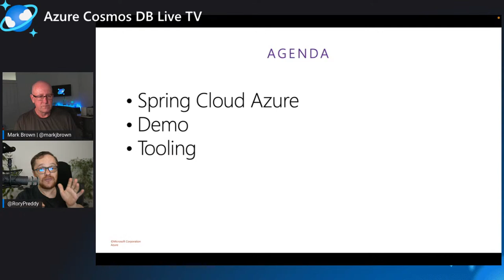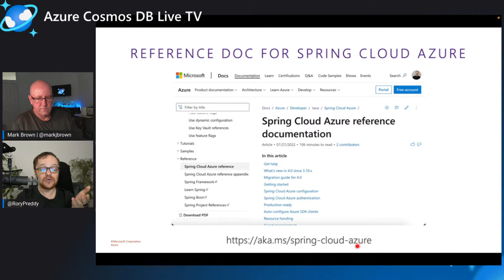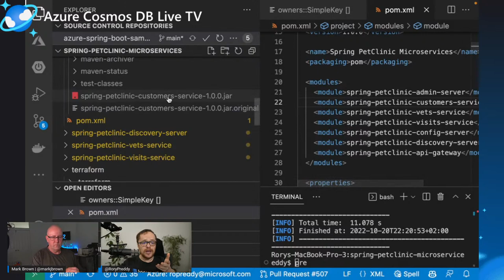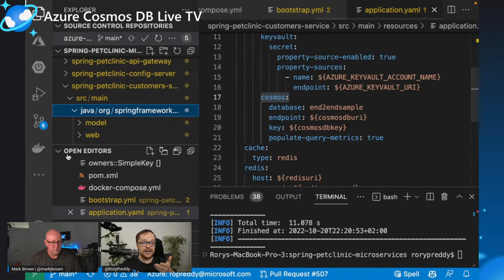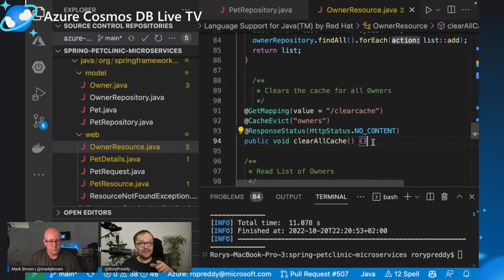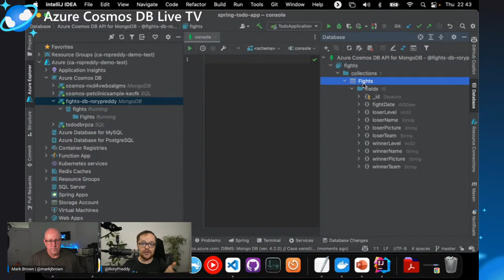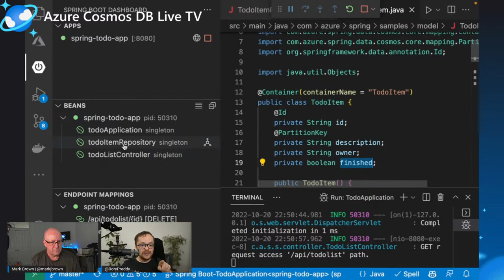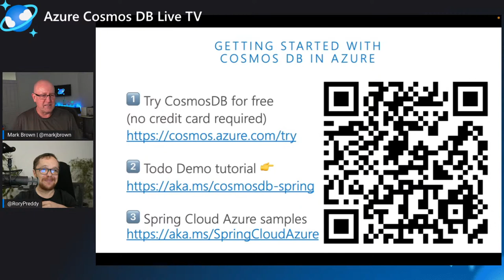Getting started with Java and Spring Cloud Azure to build Azure Cosmos DB Java Apps - Episode 63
This week on Azure Cosmos DB Live TV, Mark Brown welcomes Microsoft Principal Cloud Advocate Rory Preddy to discuss building Java apps with Azure Cosmos DB and Spring Cloud.  Spring Cloud Azure is an open-source project that provides seamless Spring integration with Azure services. It gives developers a Spring-idiomatic way to connect and consume Azure services, with only need few lines of configuration and minimal code changes.

Learn about this incredible tooling which enables reactive webflux – reactive APIs which make non-blocking programming simpler.

## Chapters

00:00:00 - Opening
00:04:14 - Spring Cloud Azure and Azure Cosmos DB
00:07:19 - Agenda
00:07:55 - What is Spring Cloud Azure?
00:10:26 - Spring Cloud Azure features
00:12:34 - Auto Configuration in Spring Cloud Azure
00:16:15 - Spring PetClinic and Azure Cosmos DB
00:21:28 - Reviewing the microservices
00:28:20 - Integrating Key Vault
00:35:44 - Docker Desktop
00:41:33 - Tooling
00:49:23 - Reviewing metrics via Insights
00:56:42 - Resources to get started